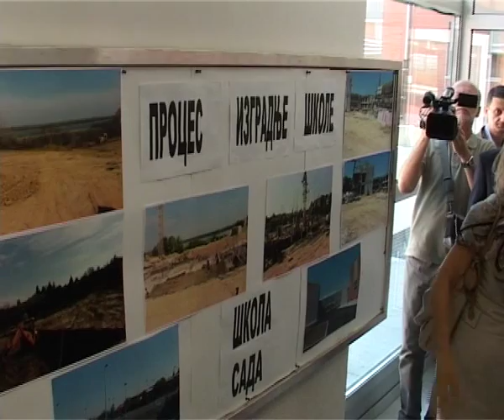OŠ Milena Pavlović Barili, Višnjička banja